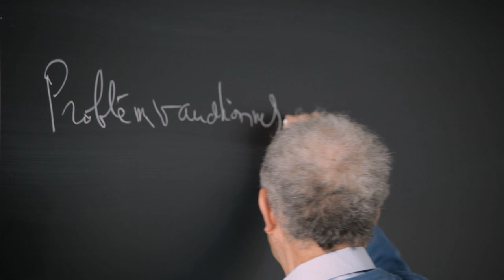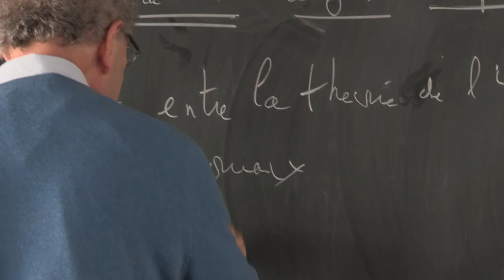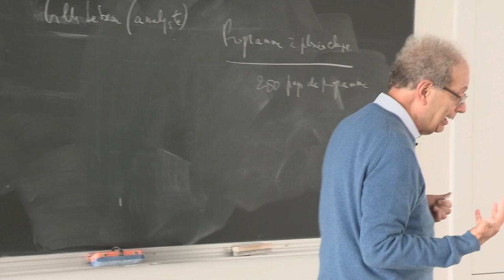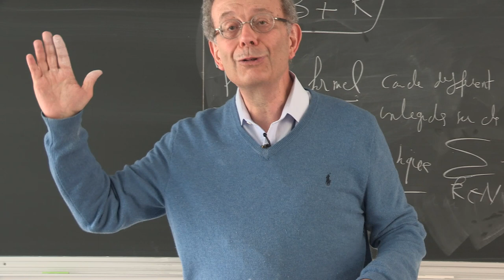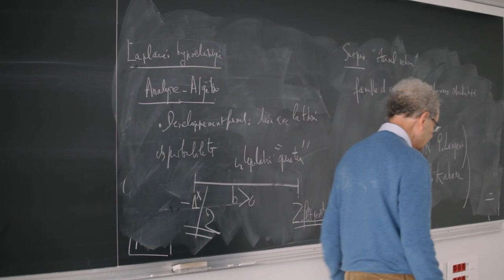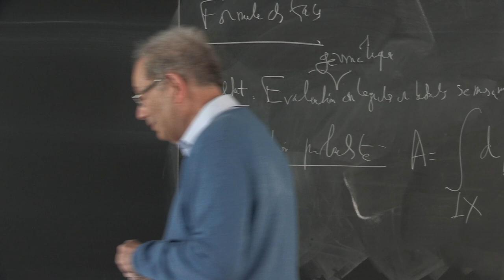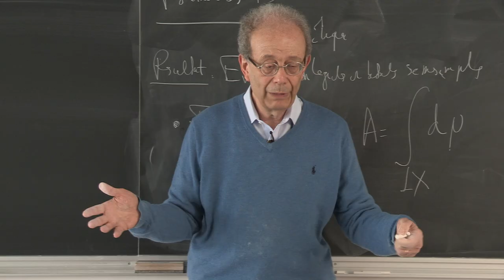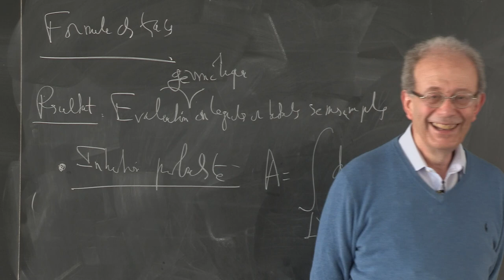Jean-Michel Bismut - "Hasard et nécessité"